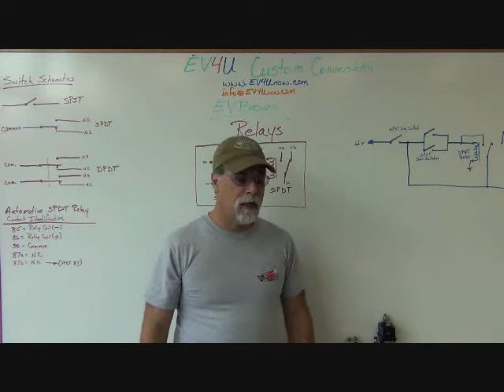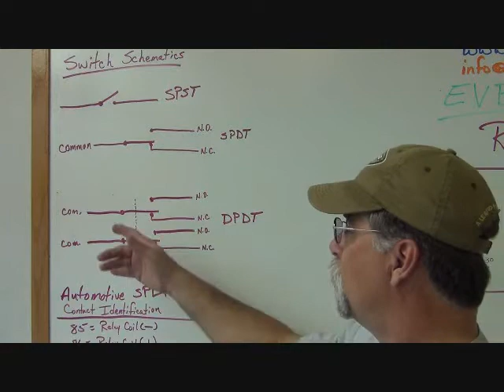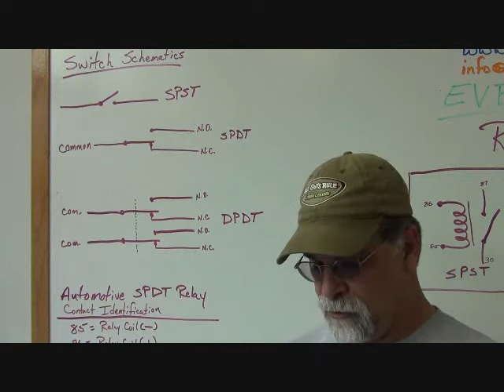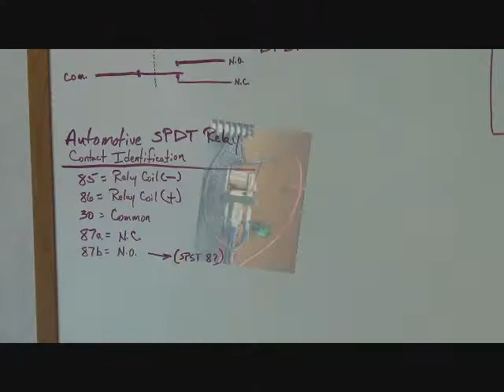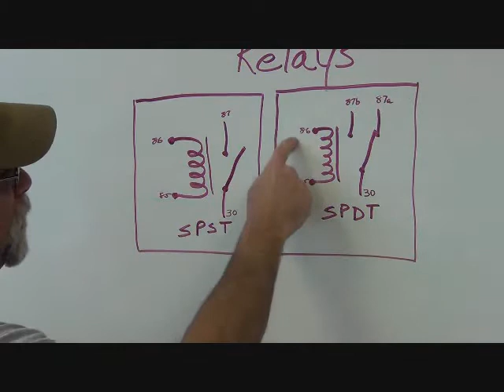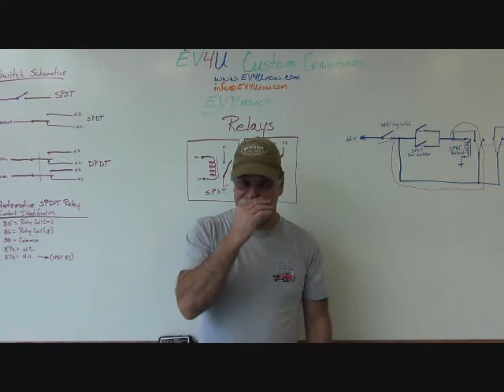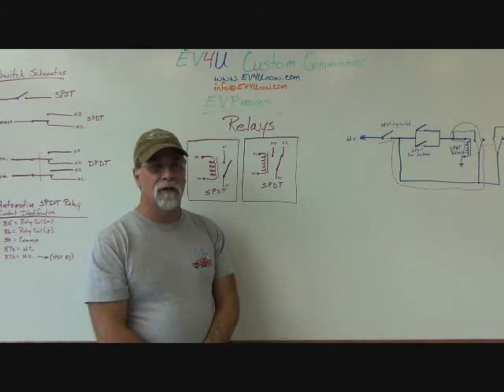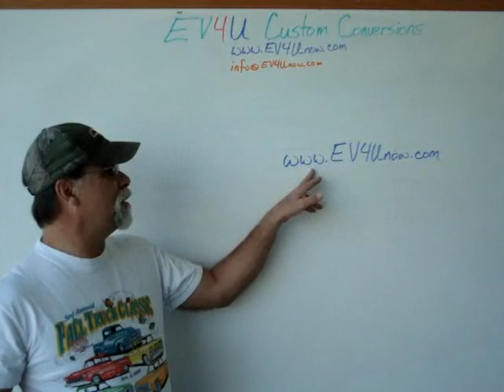Understanding Relays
EV4U's EV Basics Series presents - Relays
EV4U Custom Conversions specializes in teaching others how-to convert a gasoline vehicle to electric.  Some of the folks that have taken our Workshops are featured